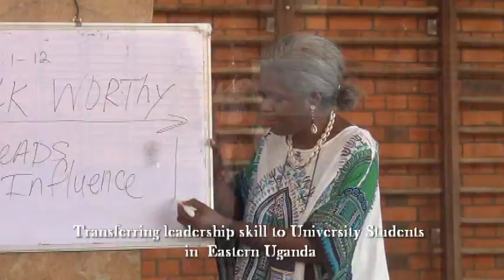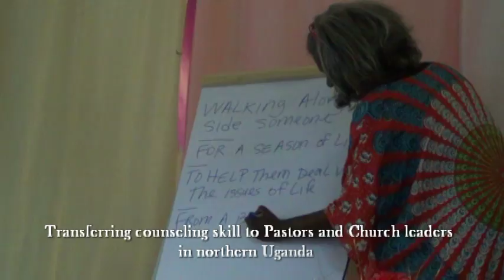GPH3 GWGP Girls with Great Potential Uganda Mission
Dr. Sabrina D. Black founder of Global Projects and Jordan Clemons the GPH3 Global Youth Coordinator minister in song, dance, preaching and teaching in Busia Uganda at the GWGP Girls with Great Potential conference at Busia Miracle Center and boarding schools. They also teach youth and village Pastors.